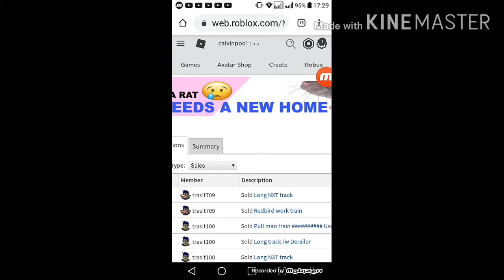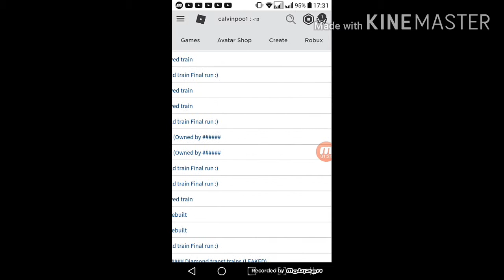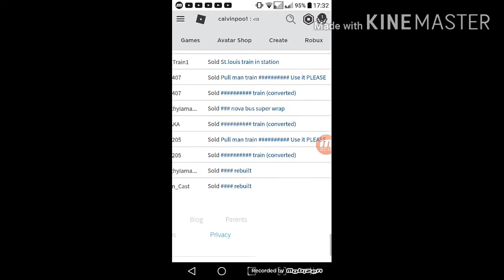Seeing what people sale my rubbish